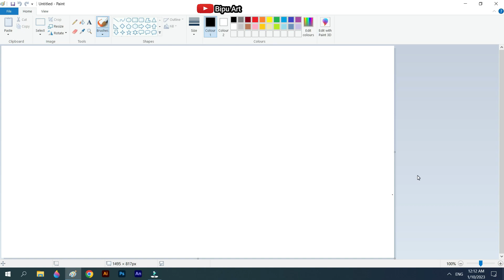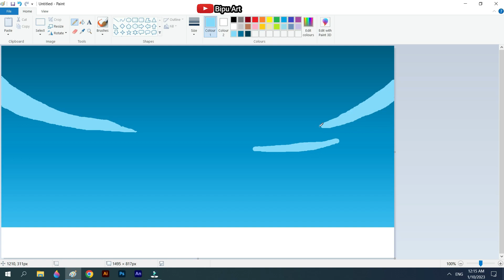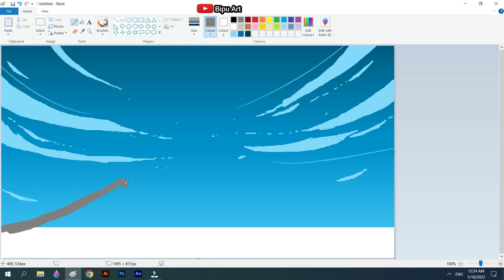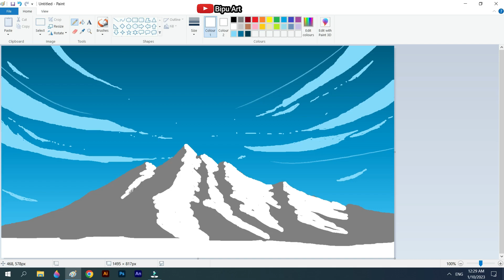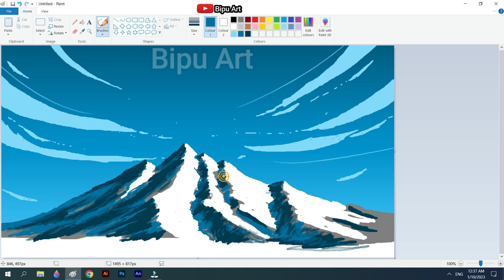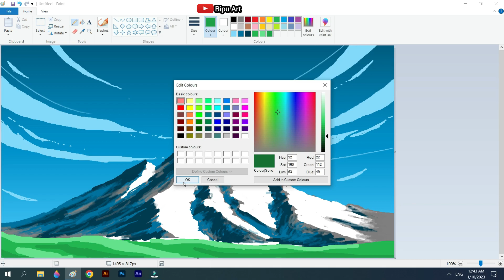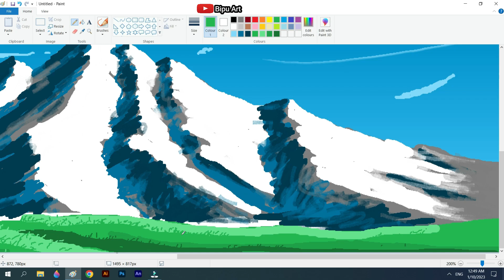How to Draw in Ms Paint | drawing in paint in computer | scenery drawing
scenery drawing

Mountain Scenery drawing on ms paint